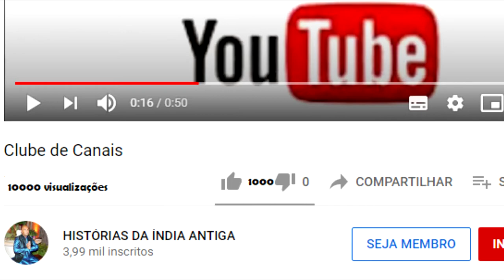PUNDALIK CUIDA DE SEUS PAIS IDOSOS E ATRAEM PANDURANGA